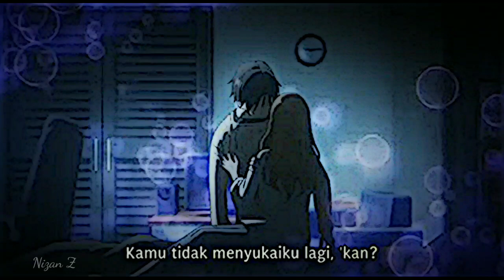Ketika disangka lu tak menyukainyah padahal..😇 || Jedag Jedug Anime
Agar makin semangat buat bikin kontennya🤗

Anime    : Yamada-kun to Lv999 no Koi wo Suru
Genre     : Romance
Episode : 3

Sampai jumpa di video selanjutnyah..